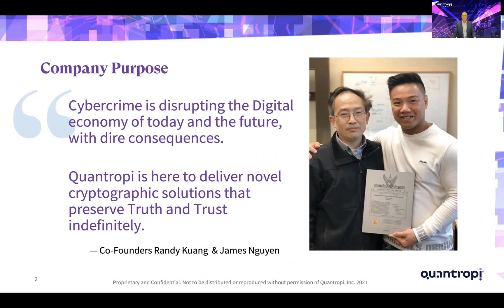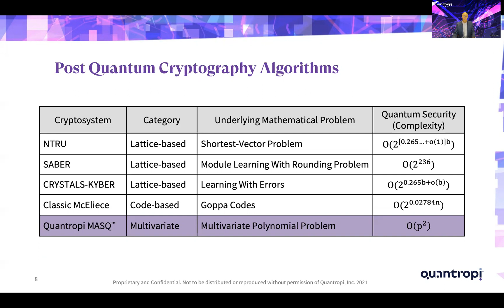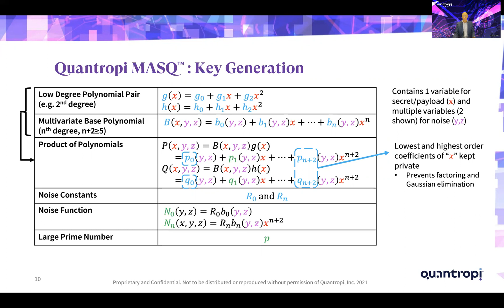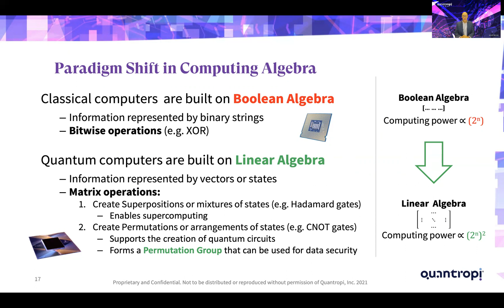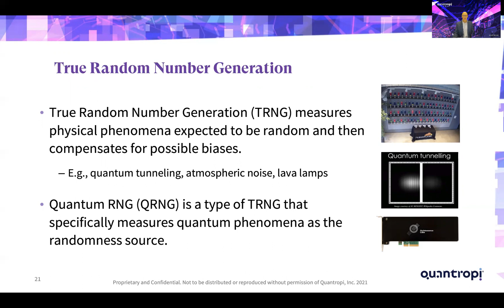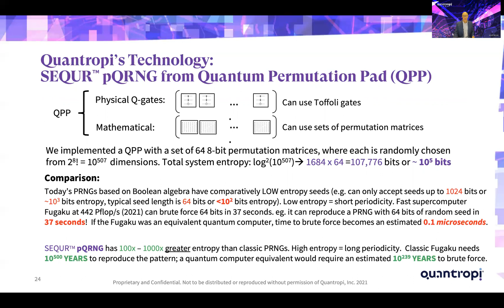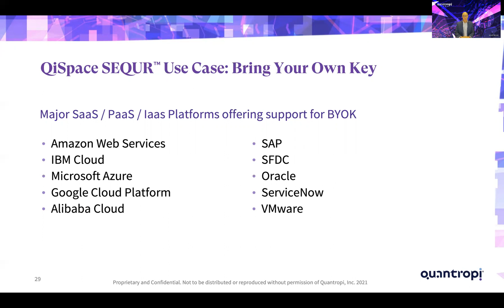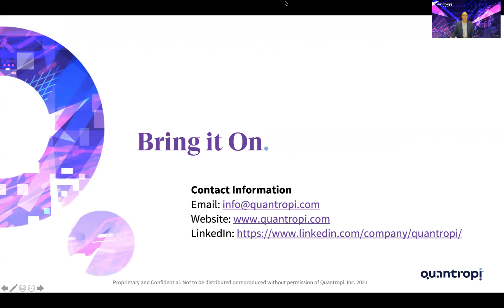Preserving Truth and Trust via "TrUE" Quantum-Secure Cryptography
Quantropi CTO Michael Redding at QCE21 IEEE Quantum Week. Our digital society needs quantum cybersecurity like never before. It’s time to harden our defences today with TrUE Quantum Security, thanks to Quantropi’s unique QiSpace™ platform – the only end-to-end Quantum-Secure technology solution with all 3 prerequisites for cryptographic integrity: Trust, Uncertainty, and Entropy.